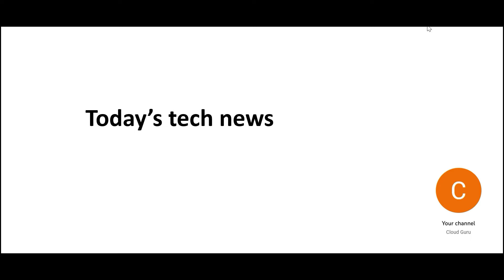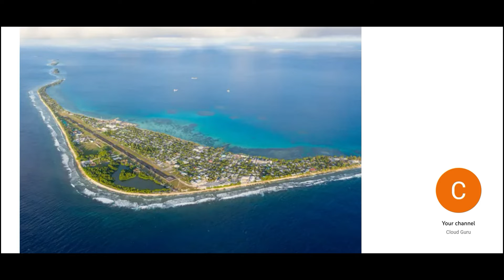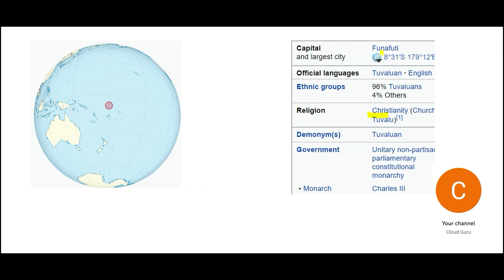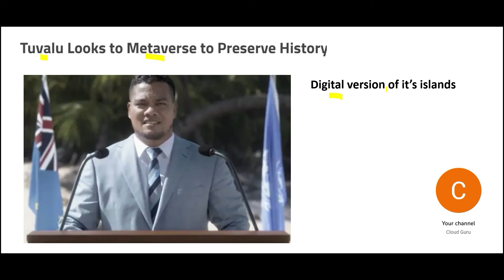Tech news - Jeff Bezos donates for climate change cause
Have a look at how climate change is affecting small islands like Tuvalu and how visionaries are donating to have an impact to this cause.